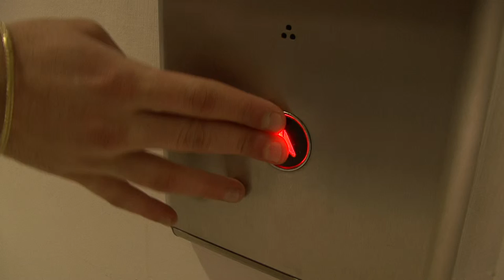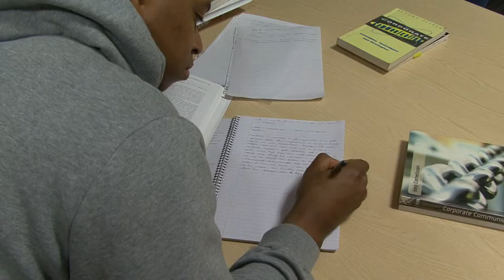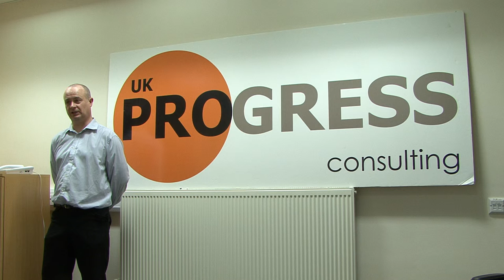UK Progress Corporate Video